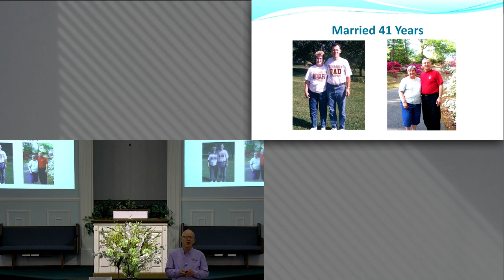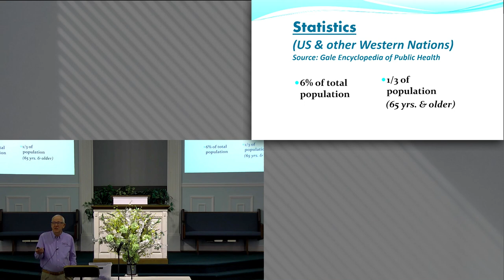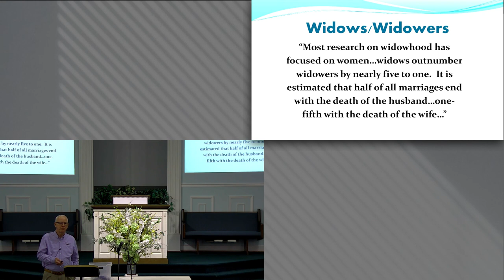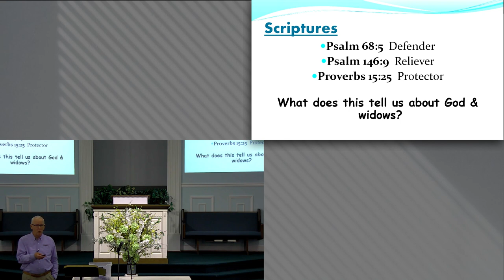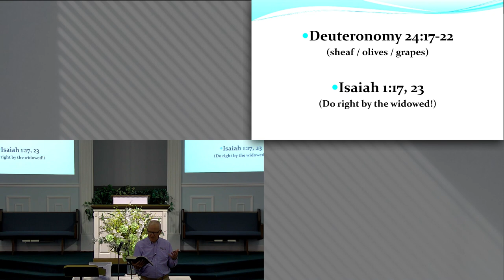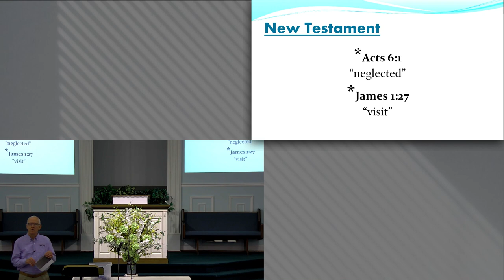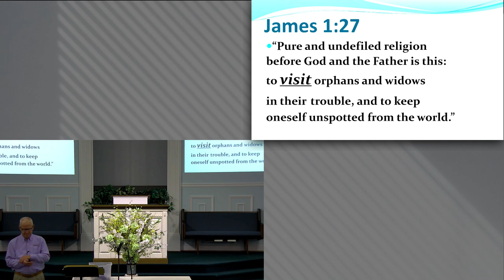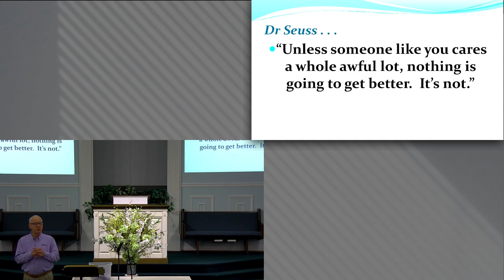Heaven's Perspective with Dean Miller, Lesson 2